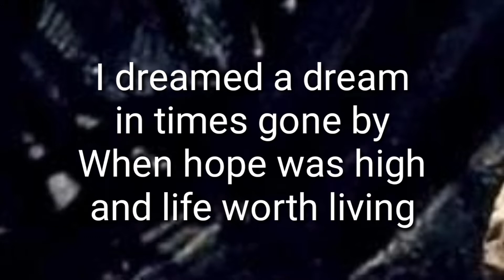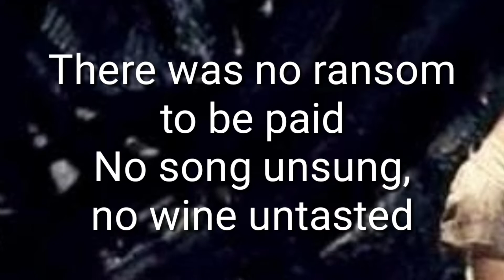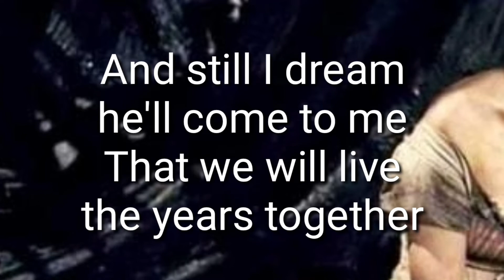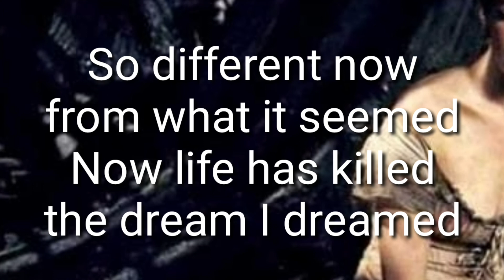I Dreamed a Dream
Eric Concepcion cover, Alain Albert Boublil / Claude Michel Schonberg / Herbert Kretzmer / Jean Marc Natel Les Miserables